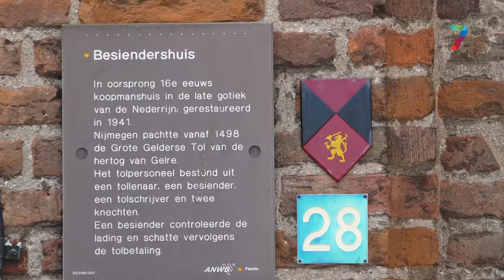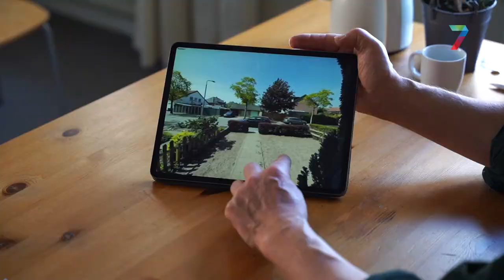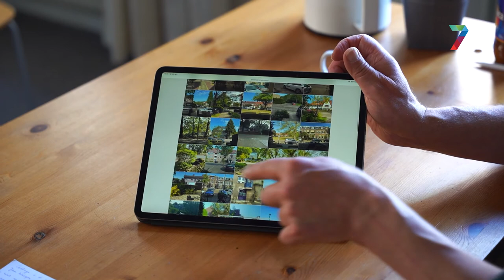De ontwikkeling van Nijmegen in honderden foto's